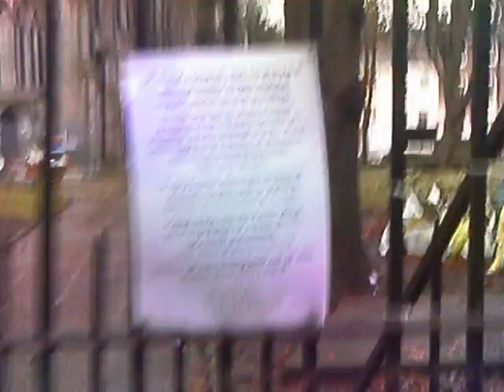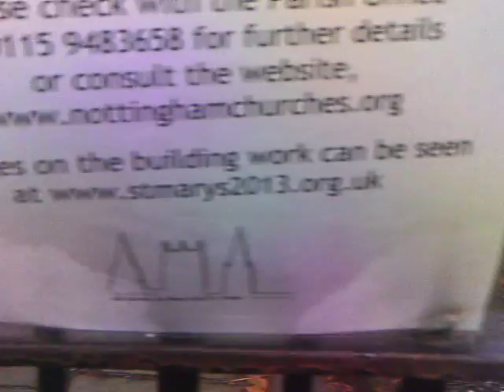Nottingham- Kayes Walk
The following is from J. Holland Walker, An itinerary of Nottingham: Kaye's Walk:

'Kaye's Walk, which runs along the north side of St. Mary's Churchyard, is quite a modern footway. In olden days the churchyard came up to the walls or to the fence of the gardens of Plumtree House and other mansions, and it was not until the early part of the XIX. century that Kaye's Walk was constructed.

It is called after the Rev. Sir Richard Kaye, Bart., LL.D., who was Rector of Marylebone, Prebend of Southwell, Archdeacon of Nottingham and Prebend and Dean of Lincoln. He died in 1809 and was buried at Lincoln.

 In Captain Cook's "Journal," under the date, May 11th, 1778, occurs the following entry: "I bore up for the island—I left a bottle with a paper in it on which were inscribed the names of the ships and the date of our discovery, and along with it I enclosed two silver twopenny pieces of his Majesty's coin of the date 1772. These, with many others, were furnished me by Rev. Dr. Kaye (now Dean of Lincoln), and as a mark of my esteem and regard for that gentleman, I named the island after him, 'Kaye's Island.'"

The house at the corner of Kaye's Walk and St. Mary's Gate stands upon the site of a previous edifice which has a little interest attached to it. In 1812 it was occupied by a certain Mr. Trentham, who was a hosier in an extensive way of business. The times were out of joint, machine wrecking was going on on every hand, and law and order were with difficulty being maintained. Returning home one evening about 9.45, he was opening his front door when he was shot at by some miscreants who were hiding amongst the tombstones of St. Mary's Churchyard. Fortunately, although they wounded him they did not kill him. They escaped, and though a reward of a hundred guineas was offered upon their prosecution, and five hundred guineas more upon their conviction, they were never discovered and nothing more was ever heard of them.

After Mr. Trentham's death in 1820 the house was taken by Mr. Daft Smith Churchill, who, amongst other things, was one of the original directors of the General Cemetery, and who lost his life in the wreck of the ship "Forfarshire," off Fame Lighthouse in 1837, despite the gallant efforts of Grace Darling and her father to rescue the crew. His co-directors set up a great monument to him in the General Cemetery which can still be seen near the entrance from Derby Road. Upon his death the house came into the hands of his son, who pulled it all down and he took to Peter-maritzburg, whither he migrated the beautiful fireplace of his father's old house'.